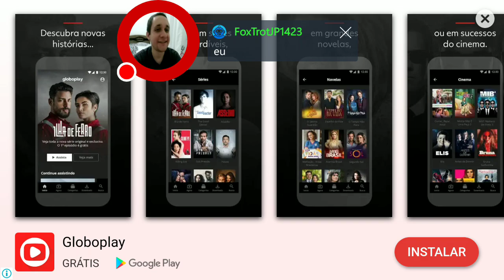Hill Climb Racing 2 | Baús Diários do Modo Aventura #9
Gameplay comentado de Hill Climb Racing 2 jogando o modo aventura para ganhar e abrir baú diário do jogo.